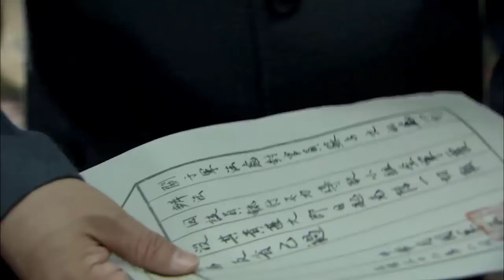SỨ GIẢ TỐI MẬT TẬP 22 | Phim Kháng Nhật Thuyết Minh Mới 2021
➤ Theo dõi các kênh Social của chúng mình nhé.